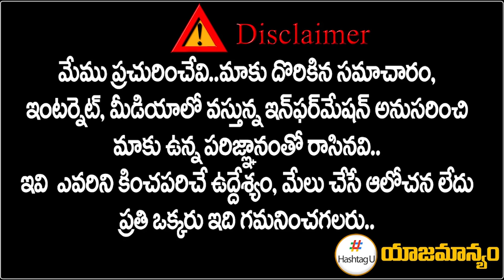సింగ‌మోలే క‌దిలినాడు కాంగ్రెస్ సూరీడు | Rahul Gandhi Telangana Tour Song | Revanth Reddy |Hashtag U